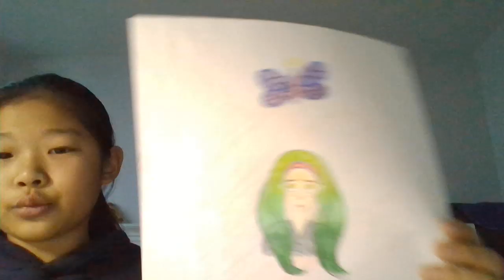My drawings since school has closed because of COVID-19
I have found that my drawings have gotten better when I have time at home, and this video is dedicated to Alya, my classmate! Like and enjoy!